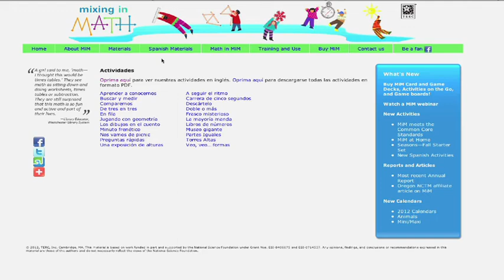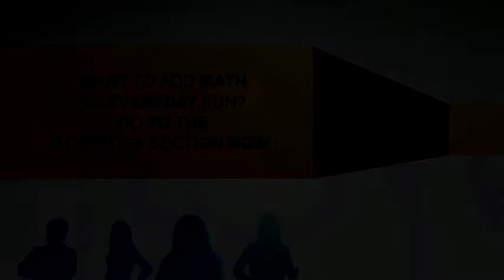Mixing in Math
Mixing in Math is our interdisciplinary approach to math for children and those who spend time with them. We create materials for families, caregivers, after-school providers, librarians, and teachers to mix math into everything they do with children—from reading books to playing games to building towers to catching up on chores. Click below for information on our three strands of work.